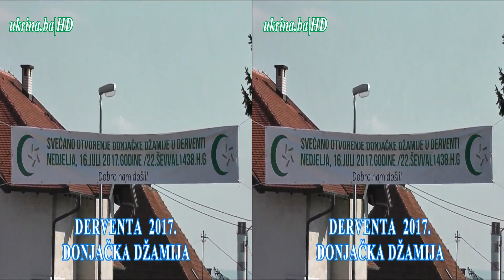DERVENTA 2017. - DONJAČKA DŽAMIJA 3D